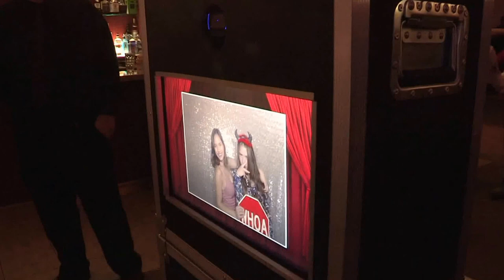TNT Entertainment - San Diego DJ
Promotional video for TNT Entertainment, a  San Diego based DJ company specializing in weddings and corporate events. DJ Troy Cook and TNT Entertainment offer DJ's, MC's, Photo booths, video projectors, premium lighting and more!